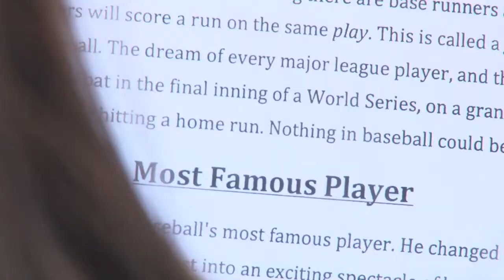Opportunity Through Baseball Arizona Paves Way for Phoenix Children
Opportunity Through Baseball or "OTB" is a five week program that gives children the chance to learn and enjoy baseball. The program builds self-esteem and develops character, teamwork and commitment through the game.